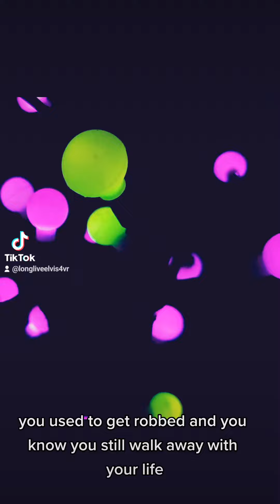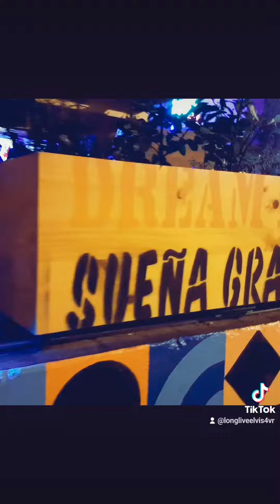February 15, 2023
Guatemala Love on Valentines Day 🇬🇹💙